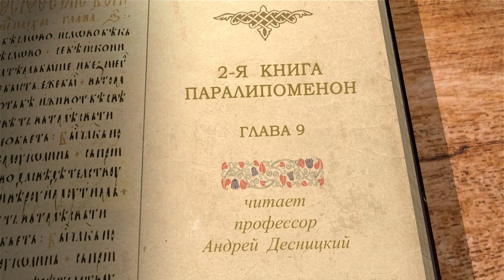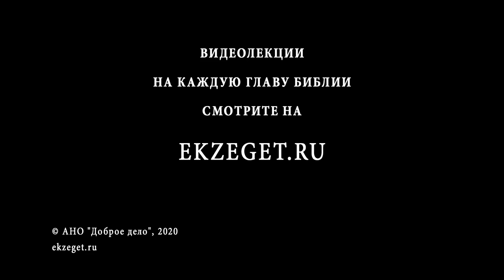2-я Книга Паралипоменон. Глава 9. Андрей Десницкий. Ветхий Завет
В 9-ой главе автор повествует о том, как царица Савская пришла к Соломону. Она была поражена мудростью Соломона и в результате заинтересовалась верой Израиля. Храм стал святилищем не только евреев, но и путеводителем для внешних народов.